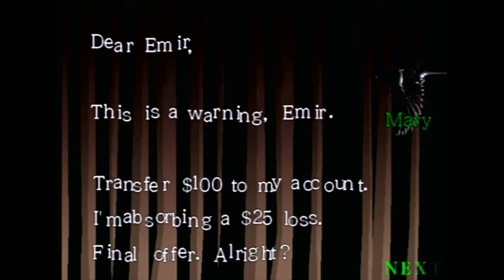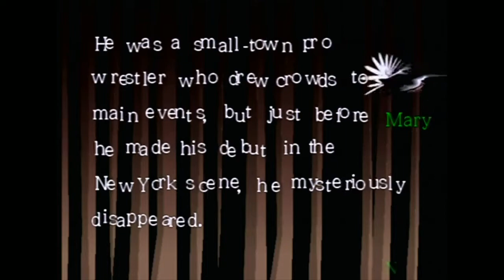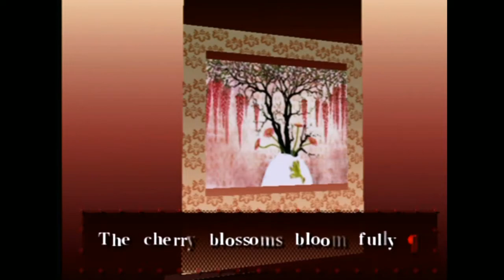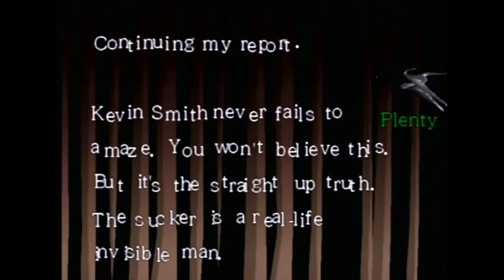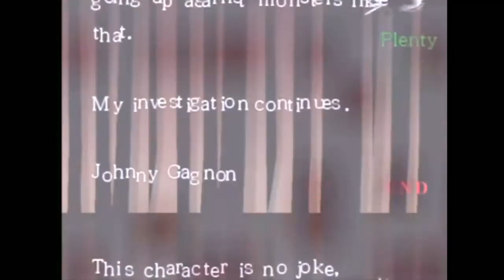Complete in Box Plays - Killer 7 (Gamecube) - Part 3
'Ahhh Garcian. how long has it been?'

The... absolute soul.

Let's continue into chapter 1 - this is where the game starts to get much harder, especially when you start off with, you know, not having Dan Smith available.

Is Travis the GOAT? We'll let you decide, straight up.